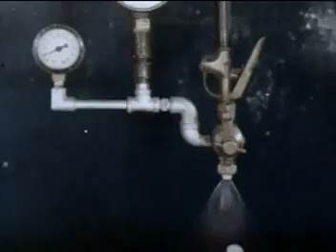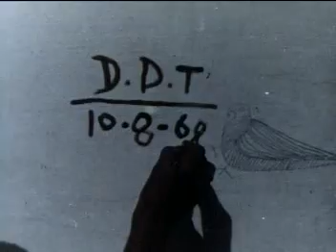Indias War Against Malaria 1958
Malaria has been a problem in India for centuries. In the 1930s there was no aspect of life in the country that was not affected by malaria. In 1953, when 70 million cases and 0.8 million deaths occurred due to malaria, the National Malaria Control Program was created.  India had started using DDT to control malaria in 1946.    This program was renamed the National Malaria Eradication Program (NMEP) in 1958 due to the success of DDT and the commitment to malaria eradication in India at that time.  The NMEP believed that it could eradicate malaria in seven to nine years, but malaria began to re-emerge in 1965.  After 1965, malaria rates in India rose gradually and consistently with a peak of 6.47 million cases in 1976.  This resurgence of malaria caused India to begin an attempt to control rather than eradicate malaria in 1977.  For more information on Malaria and its control, go . This is clipped from the 1960s film Indias War Against Malaria available at the National Archives.